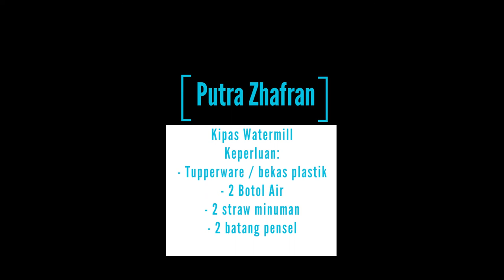Projek Watermill Putra Zhafran (aka PZ)